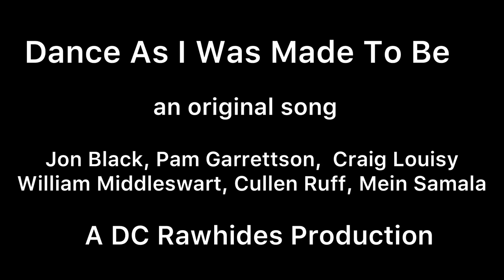Dance As I Was Made To Be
An Original DC Rawhides Production, from Jon Black, Pam Garrettson, Craig Louisy, William Middleswart, Cullen Ruff, Mein Samala